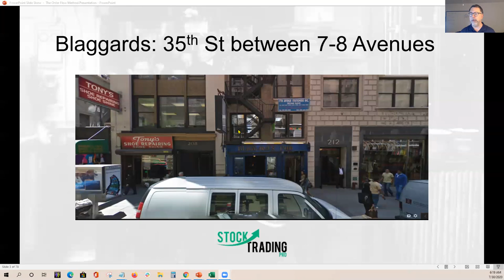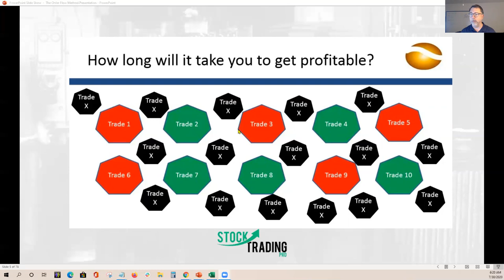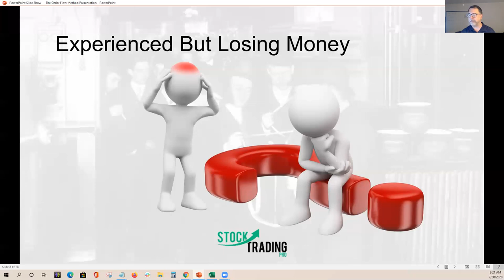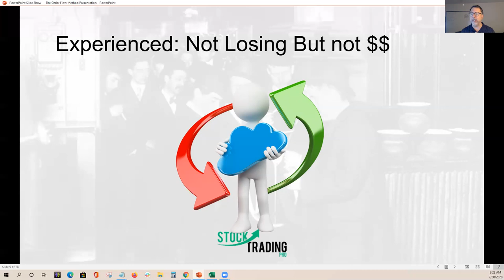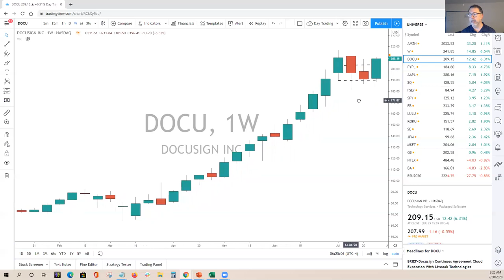Stock Trading Webinar Invitation | Stocks for Breakfast 7-30-20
Why do some traders almost always seem to make money?
Most traders feel close to success.

So close they can taste it.

You've stopped losing money, but you're not making any yet.

You're always thinking you are just one idea away from a massive breakthrough.

Well today is that day, this is something different.

Order flow shows you how to spot the large buy and sell orders that move the market.

This 93 year old trading method is known by a select few with access to the floor of the New York Stock Exchange.

With order flow, each trade becomes obvious. Which trades to take, and which trades to avoid.

You're no longer fighting the algorithms, because order flow takes you above their nonsense.

You're no longer afraid, confused or overwhelmed, and your winners are consistently bigger. You're confident because you finally see beyond the noise.

Once you are exposed to Order Flow, trading becomes fun again.